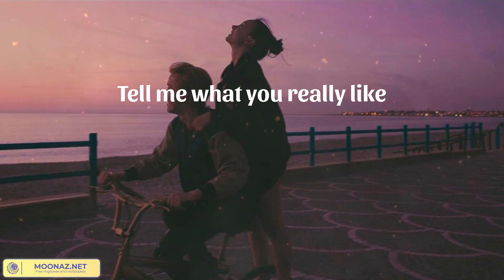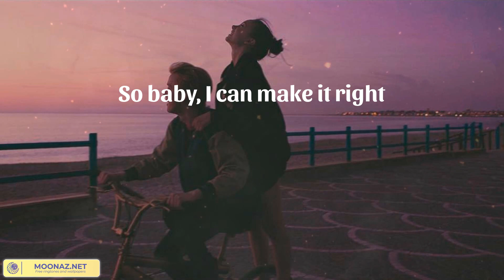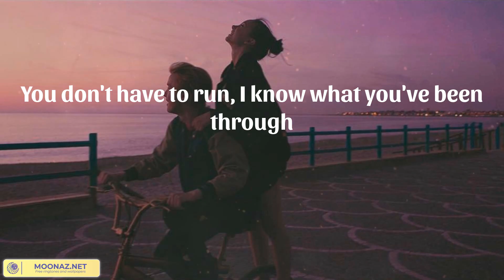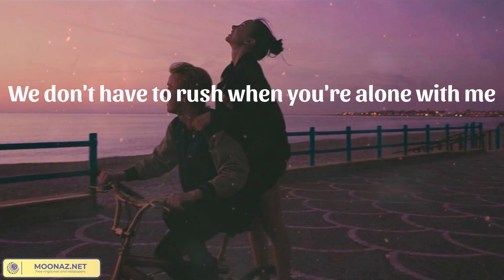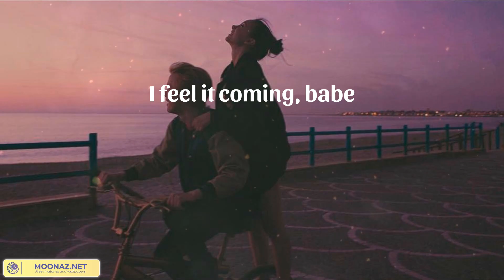𝗧𝗵𝗲 𝗪𝗲𝗲𝗸𝗻𝗱 - 𝗜 𝗙𝗲𝗲𝗹 𝗜𝘁 𝗖𝗼𝗺𝗶𝗻𝗴 (𝗟𝘆𝗿𝗶𝗰𝘀)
🎤 Lyrics I Feel It Coming:
Yeah, uh
I'm just trying to get you high
I feel it coming, I feel it coming, babe (I know what you feel right now)